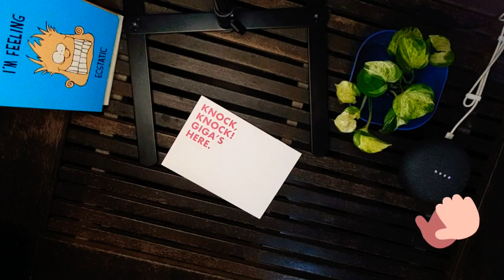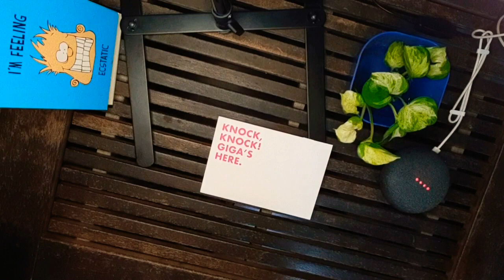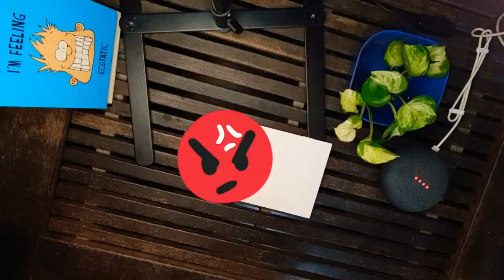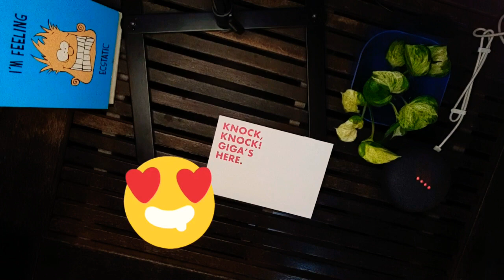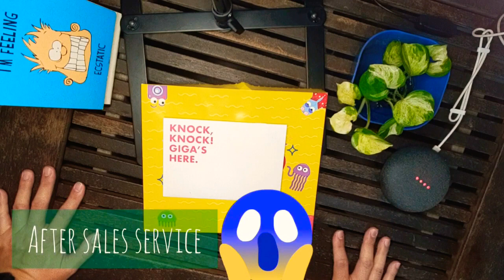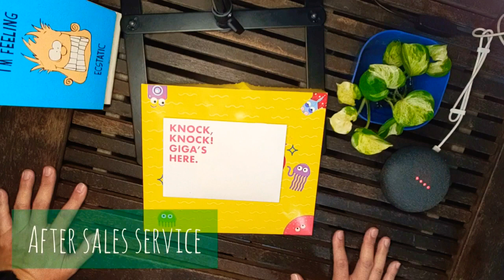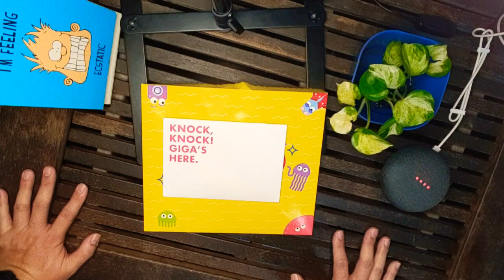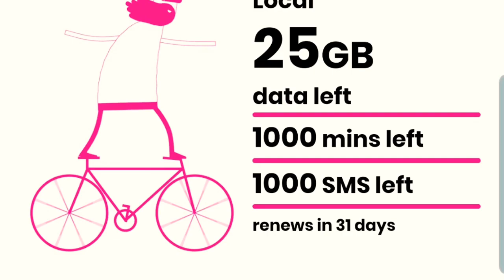Stan's Den VLog #16 : Going Gila over Giga ???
Stan's Den VLog #16 :
Going Gila over Giga ???

After just over one month with Singtel's Gomo, I was left with no choice but to switch over to Starhub's Giga.  Here's why.

Royal free music :
Chill Soul Rap Instrumental by Nkato